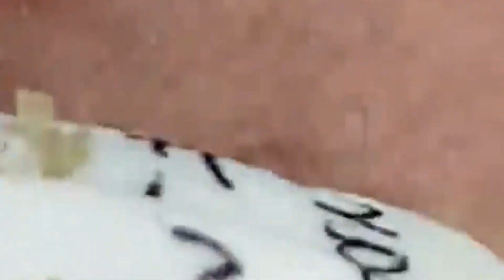الصحة الجيدة تجعلك تطول العمر #989